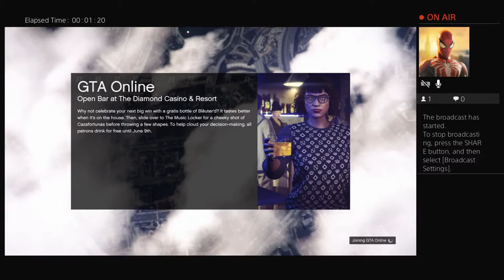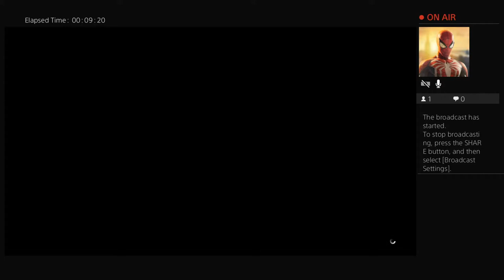How to do bogdan b2b